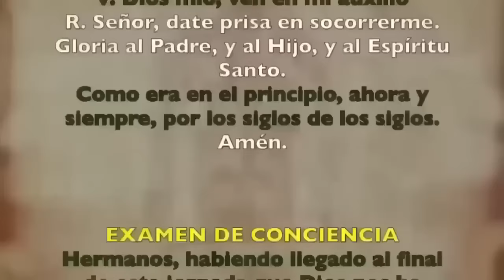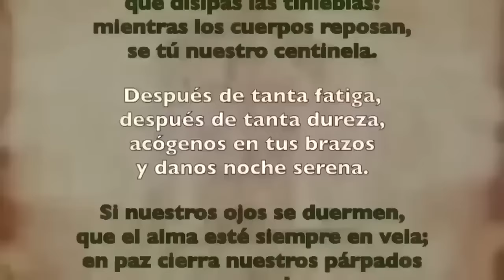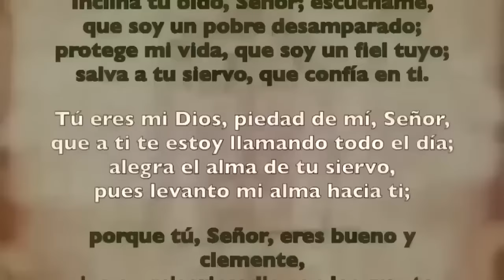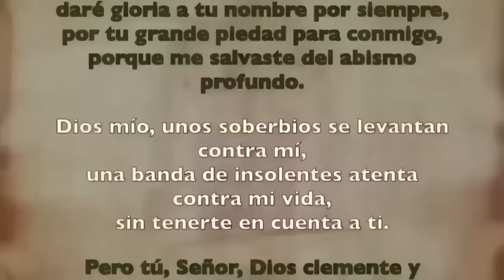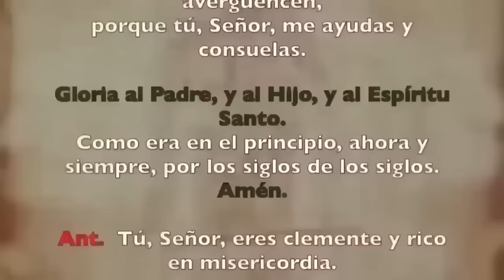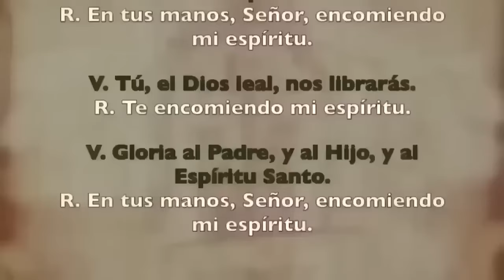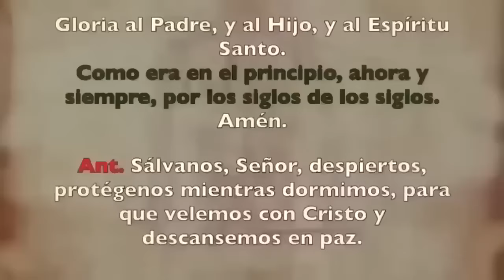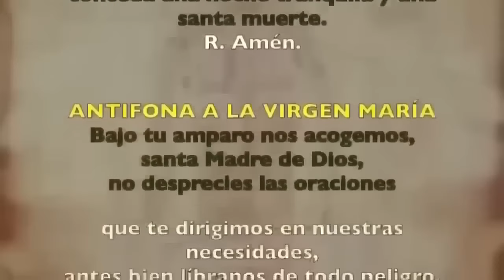Oración de la noche (Completas), LUNES 3 DE JUNIO 2024, | XIX SEMANA DE TIEMPO ORDINARIO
Oración de la noche (Completas), LUNES 3 DE MAYO 2024, | XIX SEMANA DE TIEMPO ORDINARIO |